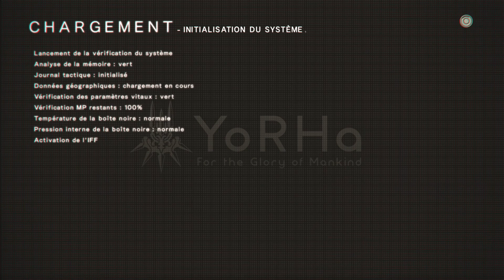NieR : Automata (Trame B) - Le Futur Roi | LET'S PLAY #4 [FR]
Dans cet épisode, vous en apprendrez plus sur le futur Roi du royaume sylvestre !

- Instant-Gaming (Jeux PC en téléchargement)
- Amazon (Jeux au format Boîte)